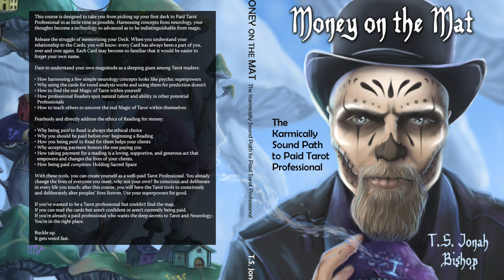Learn the Queen of Cups in Under Five Minutes!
Embark on a journey of emotional depth and intuition with the Queen of Cups Pathworking! In this guided meditation, you'll immerse yourself in the nurturing energy of empathy and love symbolized by the Queen of Cups tarot card. Explore the profound themes of compassion, sensitivity, and the path to embracing your inner empath as you embark on a heartwarming quest for personal growth.

The Queen of Cups represents the need to approach life with a loving heart and a deep connection to your emotions, allowing you to harness the power of your intuitive and empathetic nature. This pathworking invites you to step into a space of emotional openness, where you can explore your feelings, gain insight into your empathic gifts, and discover the potential for personal growth through heartfelt connections and loving relationships. Through immersive experience, you'll embrace the power of empathy and the journey toward deepening your emotional bonds and enhancing your intuitive abilities.

Guided by heartwarming narration and enchanting imagery, you'll journey through the landscapes of emotional growth and personal discovery. Each step of this heart-opening adventure will bring you closer to understanding the significance of this powerful archetype in your life. Prepare to gain clarity, release emotional barriers, and experience the beauty of inner emotional awareness and loving connections.

Whether you're new to tarot or an experienced seeker, the Queen of Cups Pathworking offers a profound and heartwarming encounter. Allow the energy of emotional depth and intuition to guide you as you embark on a transformative voyage of connecting with your emotions, gaining clarity, and embracing the power of your inner empath.